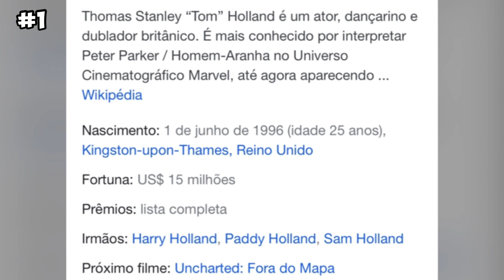10 CURIOSIDADES E SEGREDOS SOBRE TOM HOLLAND, O HOMEM-ARANHA!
Confira 10 curiosidades sobre o ator Tom Holland, o Homem-Aranha de Homem-Aranha Sem Volta Para Casa! Tom Holland tem namorada? Tom Holland e Zendaya estão namorando? Tom Holland não gosta do Timothée Chalamet? Tom Holland é amigo de Tobey Maguire e Andrew Garfield? Tom Holland deu spoiler de Homem-Aranha 3? Tom Holland pensa em se aposentar? Qual é o próximo filme do Tom Holland? Tom Holland estará em Homem-Aranha 4? Tom Holland continuará como Homem-Aranha? Tom Holland fará mais filmes como Homem-Aranha? Tom Holland tem medo de Aranhas? Tom Holland tinha um crush na Elizabeth Olsen? Tudo isso e mais será respondido no vídeo de hoje, por isso confira 10 curiosidades sobre o ator Tom Holland, o Peter Parker, o Homem-Aranha de Homem-Aranha Sem Volta Para Casa!

Tom Holland atualmente está como Homem-Aranha em Homem-Aranha Sem Volta Para Casa, atuando junto com Tobey Maguire, Andrew Garfield, Zendaya, Willem Dafoe, Benedict Cumberbatch, Jacob Batalon, Alfred Molina e Jaime Foxx. O próximo filme do Tom Holland é Unchard: Fora do Mapa, com Mark Walhbger, que estreia em 2022.